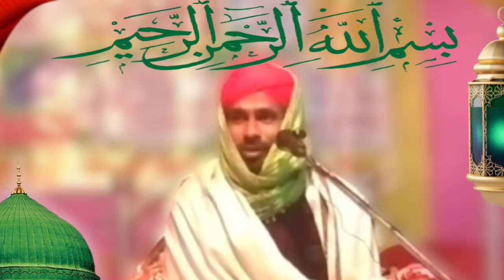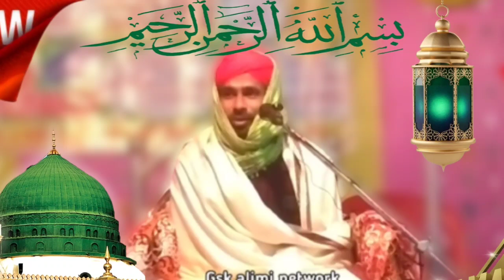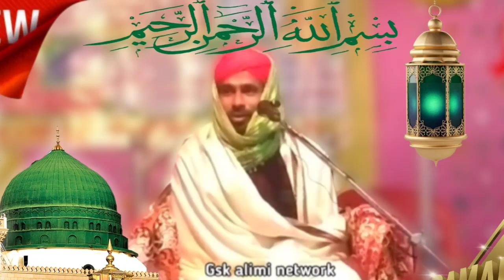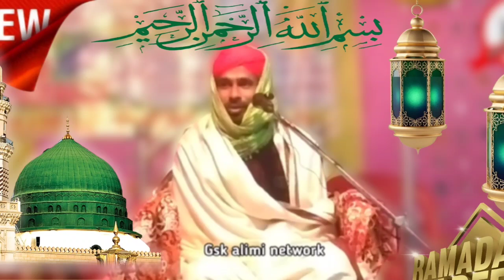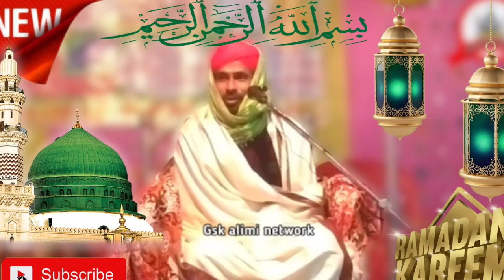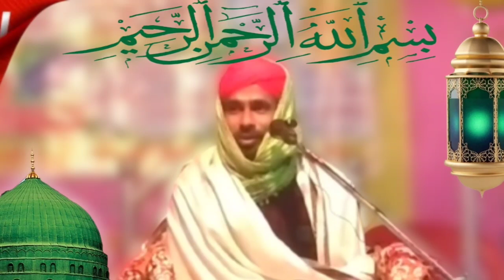Bangla waz maulana Amirul Islam chaturvedi/sarjamine uttar dinajpur, WB.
amirul islam chaturvedi ki taqreer
maulana amirul islam chaturvedi ka taqreer
bangla waz maulana amirul Islam chaturvedi
new bangla waz amirul islam chaturvedi
bangla waz